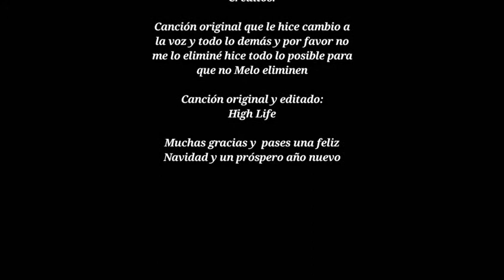RobertNoobster: especial de Navidad 😃🙂😃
SIGAN A ESTOS CANALES DE UNOS AMIGOS
EDICIÓN ( FILMORA 9, Adobe premier, Adobe fotoshop, Adobe Audition )

🔻PROGRAMAS QUE UTILIZÓ
•Edición: Adobe Premiere Pro 2020 y Adobe After Effects
2020
•Renderizacion: Adobe Media Encoder 2020 y Xilosoft
•Ultimate Video Converter
•Miniaturas: Adobe Photoshop 2020
•Directo: OBS Studio

🔻Especificaciones:
•El núcleo de Intel i9-9900K 5.0 GHz
•Memoria Corsair Vengeance 32GB (2x16GB) 3000 •Mhz gráfica EVGA GeForce RTX 2080 Ti XC ULTRA •Gaming 11GB GDDR6
•Pla ç a Base MSI MPG Z390 Gaming Pro Carbon
•Fuente de alimentación EVGA SuperNOVA P2 80 Plus
•Platino 1200W
Y Cryorig A80
•Windows 10 Pro
•Microfono: Rode nt1-una grabación Vocal completa
•Mesa de Mezclas: Behringer Xenyx Q802USB
•Webcam: Logitech BRIO 4K
•Clave: Corsair Strafe RGB
•Raton: Logitech@ G Pro Wireless Gaming (+ ardilla brilla
Powerplay)